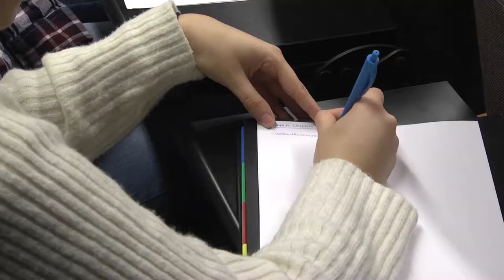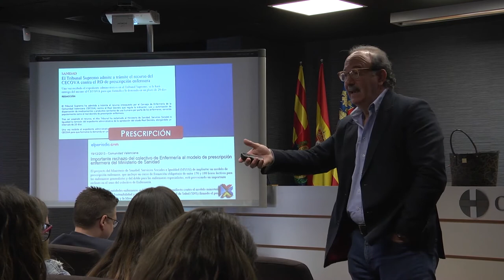Orientación profesional para estudiantes | Cecova TV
La salida de la Universidad y la entrada al mercado laboral plantea un mar de dudas a los estudiantes. El acceso a la bolsa pública, las posibilidades de empleo en la empresa privada, el postgrado o viajar al extranjero para trabajar suelen ser sus grandes dudas. Alumnos de 4ª de Enfermería del CEU Cardenal Herrera de Elche han podido resolver toda su incertidumbre de la mano del CECOVA dentro de las jornadas de orientación profesional celebradas en el CEU.